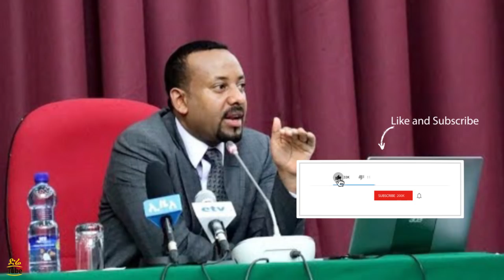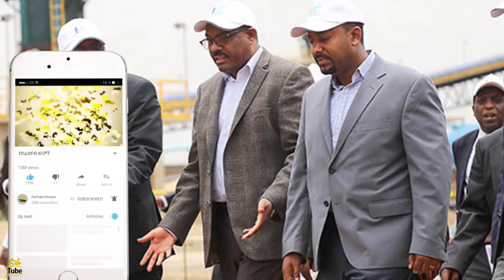ETHIOPIA - የዶ/ ር አብይ 60 ቀናት… - DireTube News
አቶ ለማ የኦህዴድ ሊቀመንበርነት ሀላፊነቱን ያለምንም ማንገራገር ለአብይ አስረከበ። አብይ የኦህዴድ ሊቀመንበር ሆኖ፣ የፓርላማ አባልነቱን ተጠቅሞ ለጠ/ ሚኒስትርነት ሲዘገጃጅ በኢህአዴግ ውስጥ ያሉ አንዳንድ ሴረኞች ጉዞውን ‘ ሕዝበኝነት’ ወይንም ‘ፖፑሊስት’ በሚል ጥላሸት ለመቀባት ላባቸውን ሲዘሩ ታይተዋል። ይህም ሆኖ የአብይን ጉዞ መግታት አልቻሉም።

ዶ/ ር አብይ አሕመድ በበርካታ ኢትዮጵያውያን ልብ ውስጥ ዘልቆ የገባው በተለይ በበዓለ ሲመቱ ዕለት ባደረገው የመጀመሪያው ንግግሩ ነው ተብሎ በብዙዎች ዘንድ ይታመናል። ‘ኢትዮጽያዊነት’፣ ‘አንድነት’ የሚሉት ቃላቶቹ የሕዝብን ልብ ለመሰርሰር ትልቅ ጉልበት ነበራቸው።

~ ‘ማንነታችን እንዳይለያይ ሆኖ የተሰናሰነ፣ እንዳይነጣጠል ሆኖ የተገመደ፣ የተዋደደ እና የተዋሀደ ነው።’

~ ‘ኢትዮጽያ ከፓለቲካ አመለካከት በላይ ነች’

~ ‘ ኢትዮጽያውያን ስንኖር ኢትዮጵያዊ ስንሞት ደግሞ ኢትዮጽያ እንሆናለን’ የሚሉ አስደናቂ ንግግሮቹ በብዙ ወገኖች ዘንድ የከባድ ሚዛን ዋጋ የተሰጣቸው ነበሩ።